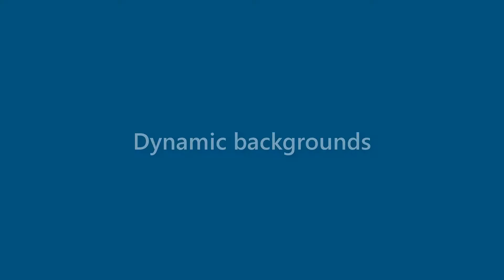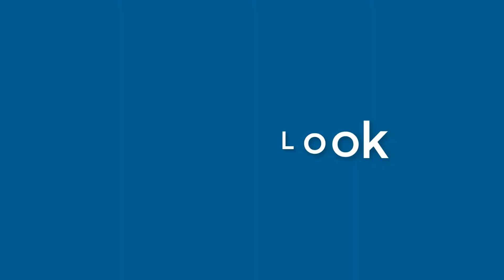Carl Farmer - appearance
Name Look - Carl Farmer - appearance. In this video we present "Carl Farmer" name look and feel in various scenarios.
This video will cover:
How does "Carl Farmer" look as a personal letterhead?
How does "Carl Farmer" look on a business card?
How does "Carl Farmer" look on a computer/laptop screen?
How does "Carl Farmer" look with different background colors?
How does "Carl Farmer" look with various fonts?